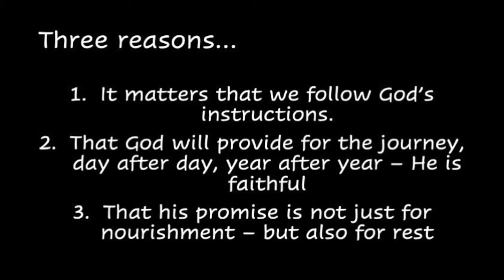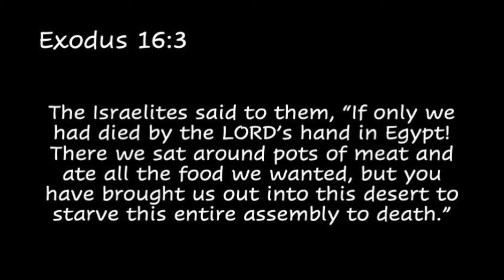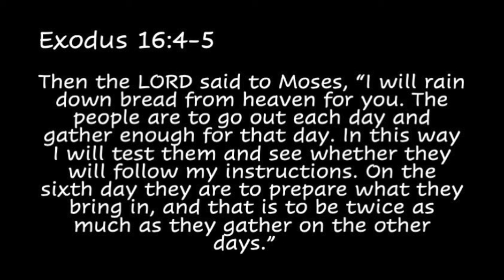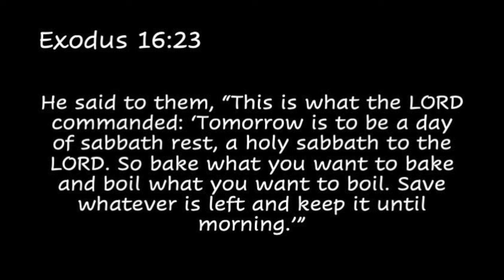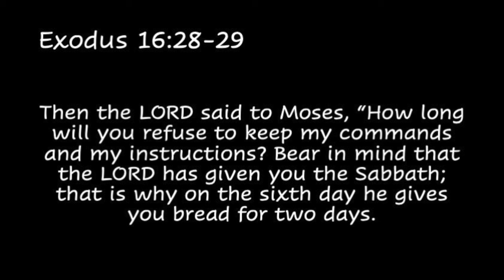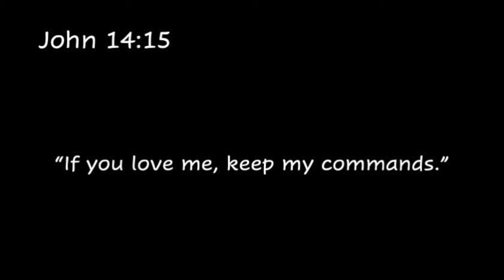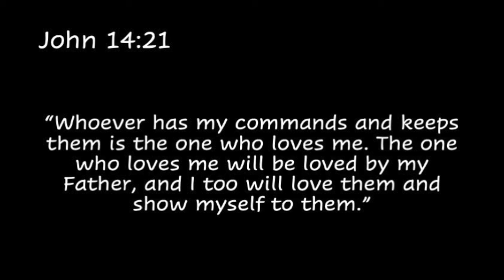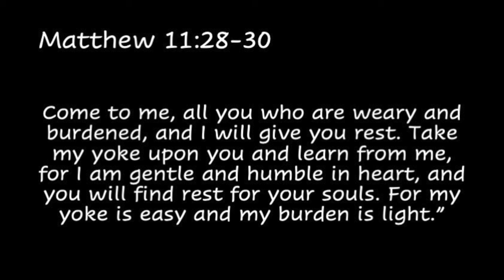"Manna from Heaven" - Bob's Talk || Journey to the Promised Land 3